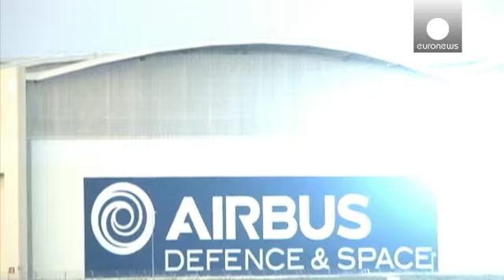Airbus shares slide after A400M crash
Airbus shares were battered down from their all-time April high on Monday following the fatal A400M crash in Spain at the weekend.
Shares fell by 4.5% at one point, wiping out the previous week's gains.

"It will undoubtedly have a negative effect on the share price for a brief period of time but the fact that they're getting to a situation where they can iron it out before full production levels are hit is arguably a benefit here," says market analyst Alastair McCaig.